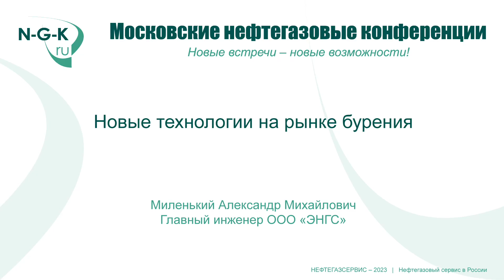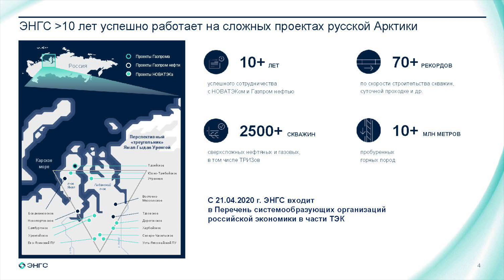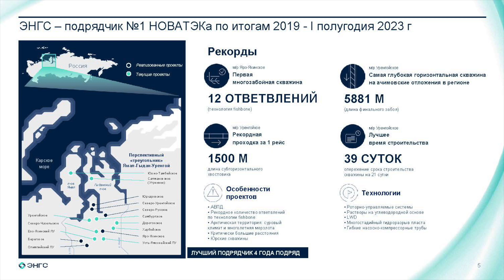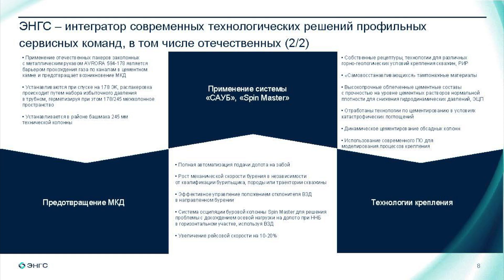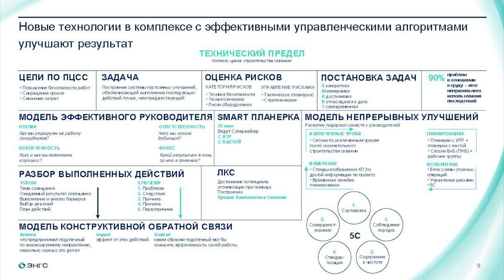Новые технологии на рынке бурения | ЭНГС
Новые технологии на рынке бурения
Миленький Александр Михайлович, главный инженер ООО «ЭНГС»

Новости нефти, газа, электроэнергетики, угольной промышленности в России и мире

- VI Конференция "Инвестиционные проекты, модернизация, закупки в электроэнергетике", Инвестэнерго-2024, 15 февраля 2024 года
- XVIII Конференция "Снабжение в нефтегазовом комплексе", Нефтегазснаб-2024, 19-20 марта 2024 года
- XIII Конференция "Строительство в нефтегазовом комплексе", Нефтегазстрой-2024, 29 мая 2024 года
- XIV Конференция "Модернизация производств для переработки нефти и газа", Нефтегазопереработка-2024, 25 сентября 2024 года
- ХVIII Конференция "Нефтегазовый сервис в России", Нефтегазсервис-2024, 30 октября 2024 года
- ХVII Конференция "Подряды на нефтегазовом шельфе", Нефтегазшельф-2024, 31 октября 2024 года